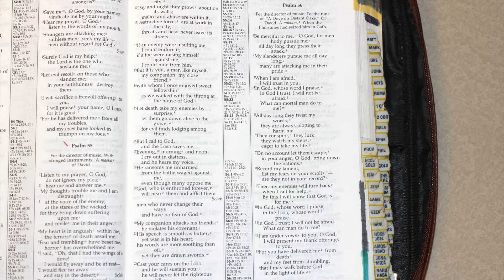Holy Bible - Psalm 56 : 1 - 13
For the director of music. To the tune of “A Dove on Distant Oaks.” Of David. A miktam.[b] When the Philistines had seized him in Gath.

1 Be merciful to me, my God,
    for my enemies are in hot pursuit;
    all day long they press their attack.
2 My adversaries pursue me all day long;
    in their pride many are attacking me.
3 When I am afraid, I put my trust in you.
4     In God, whose word I praise—
in God I trust and am not afraid.
    What can mere mortals do to me?
5 All day long they twist my words;
    all their schemes are for my ruin.
6 They conspire, they lurk,
    they watch my steps,
    hoping to take my life.
7 Because of their wickedness do not[c] let them escape;
    in your anger, God, bring the nations down.
8 Record my misery;
    list my tears on your scroll[d]—
    are they not in your record?
9 Then my enemies will turn back
    when I call for help.
    By this I will know that God is for me.
10 In God, whose word I praise,
    in the Lord, whose word I praise—
11 in God I trust and am not afraid.
    What can man do to me?
12 I am under vows to you, my God;
    I will present my thank offerings to you.
13 For you have delivered me from death
    and my feet from stumbling,
that I may walk before God
    in the light of life.